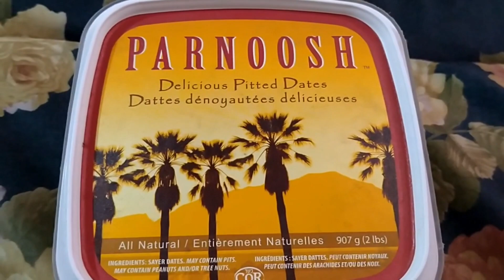Dates KHAJOOR & It's Health benefits | Which are best dates india review video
Happilo Premium International Omani Dates, 250g
by Happilo

Dry Fruit Hub Khenaizi /Kurma/Arab Emirates Dates - 400gms
by DRY FRUIT HUB

Dry Fruit Wala Date Crown Fard UAE Dates, 1 kg
by Dry Fruit Wala

BEST  LINK FOR OTHER DATES

Dates (KHAJOOR) & It's Health benefits - PARNOSH DATES

THIS CHANNEL IS ALL ABOUT TRAVELLING N TOURISM ,ANTIQUES,COINS,STAMPS,COOKING ,FUN LOVING ACTIVITES ETC.